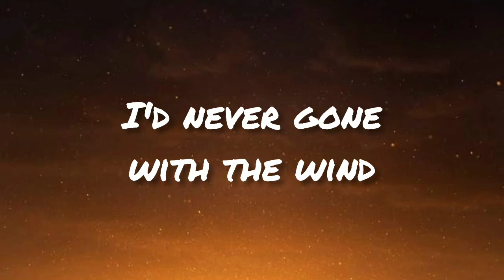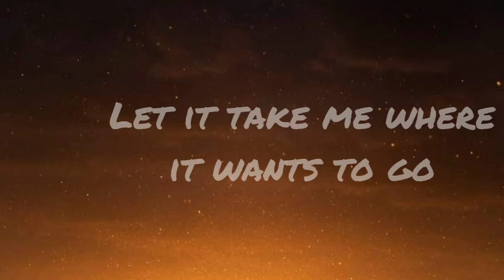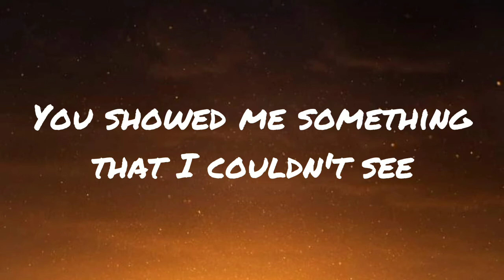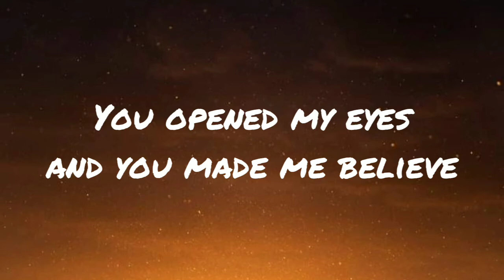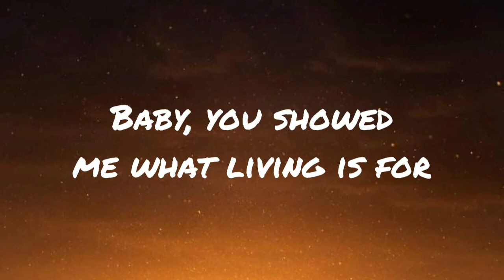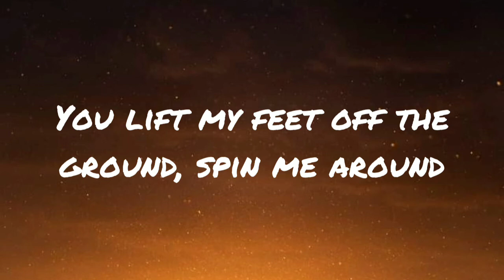CRAZIER"_TAYLOR SWIFT_w/LYRICS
I Hope To Enjoy My Lyrics